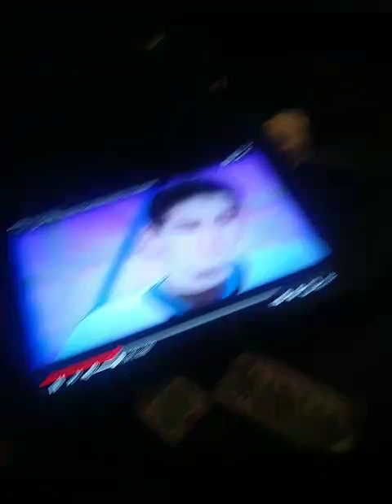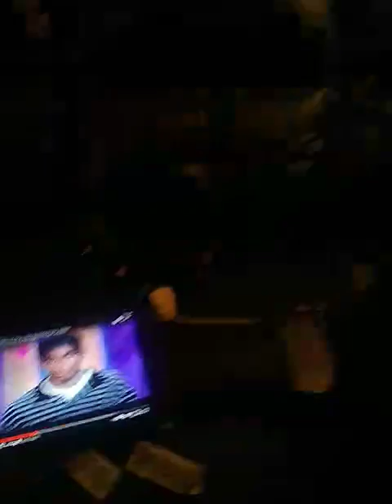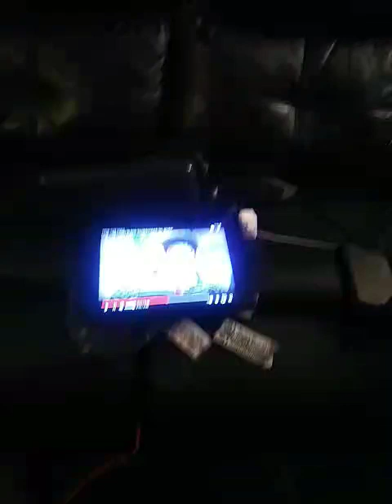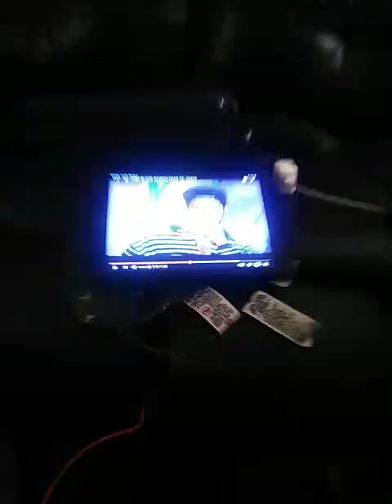Piru blood gang member still alive despite rumors of death 24 years ago looking back on t.v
piru blood gang member Lil Baby Goddy aka baby G
speaks on being on Jenney Jones show 24 years ago being tried as an adult as a teen for attempted murders..

speaks about regrets...and how mature he is now from then...and unification with rival gangs thru out southern california